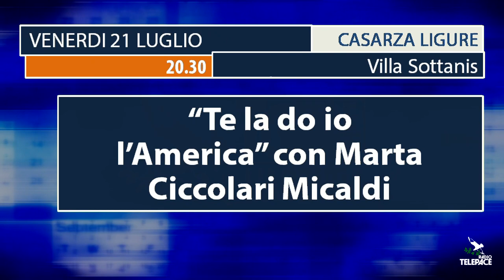Gli appuntamenti in agenda per venerdì 21 luglio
Appuntamenti in agenda per venerdì 21 luglio: Zoagli ospita il tour nazionale "Borgo Food 2023". Alle 11.30 in piazza XXVII Dicembre i ristoratori prepareranno piatti e bevande della tradizione locale. A cura dell'Associazione Cuochi Master; sagra dei pansoti a Bogliasco. Gli stand apriranno alle 19 in piazza XXVI aprile. Da via Marconi ci sarà anche un servizio navetta gratuito; 30^ sagra della Capponadda organizzata dagli Ommi de Ruinà in piazza S. Giacomo di Rupinaro a Chiavari. Il ricavato sarà devoluto in beneficenza. L'inizio alle 19; serata enogastronomica nell'area verde Pertini a Conscenti di Ne. Alle 19.30 la cena con i menu di ristoratori e agriturismi della valle. Alle 21.30 musica con l'orchestra "I Caravel"; alle 19.30, nella chiesa di S. Anna a Rapallo, si terrà la veglia "Morire di Speranza", preghiera in memoria di chi ha perso la vita in mare nei viaggi verso l'Europa; alle 19.30, ai Bagni Aldebaran di Cavi di Lavagna, sarà presentato il docufilm "La vera vittoria" che racconta la storia di 4 persone con disabilità, un progetto promosso dal Panathlon. Sarà offerta un'apericena accompagnata da dj set; festa di S. Anna al sestiere Cappelletta di Rapallo. Alle 20 l'apertura degli stand, poi ballo con l'orchestra "Sandro"; "Te la do io l'America": alle 20.30, a Villa Sottanis di Casarza L., la giornalista e guida letteraria Marta Ciccolari Micaldi racconterà la cultura nordamericana; a Borzonasca c'è la festa della Birra. Appuntamento alle 21, nella piazza dietro al Comune. Musica con i Surfing Beaches e Dj Kelly; prende il via a Lavagna "Festivart". Alle 21, in piazza Marconi, "Notte d'InCanto", con il performer di pittura Hido accompagnato da un concerto di musica classica; alle 21.15, all'Oratorio di S. Erasmo a Sori, concerto al pianoforte di Flavio Tozzi. L'ingresso è libero; sempre alle 21.15, ma in piazza Nicoloso a Recco, approda "La nave fantasma". Giocolieri, maghi e funamboli per una serata dedicata ai più piccoli e non solo; visita alle antiche mura di Chiavari e al Museo Archeologico. Il ritrovo alle 20.30 davanti a Palazzo Rocca. Il percorso sarà guidato da Barbara Bernabò; prosegue la rassegna "Sotto il campanile" a S. Michele di Pagana, a Rapallo. Alle 21.30 Margherita Oggero presenterà il suo nuovo libro "Brava gente"; "Barbie" è il film di Greta Gerwig che sarà proiettato sul lungomare di Pegli, in stile silent cinema, con le cuffie. L'inizio alle 21.30. Alla stessa ora si potrà vedere lo stesso film anche all'Arena conchiglia di Sestri L.; concerto dei "Liberi suonatori della val di Magra" alle 21.30 in piazza Fieschi a Varese L. Canti e balli delle valli Vara e Magra e altre tradizioni locali.